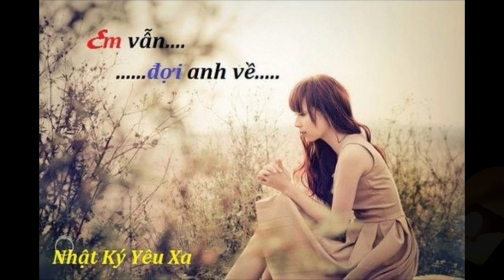ĐIỀN VLOG COVER : Nhớ Người Yêu Xa ( TG hoàn cảnh )